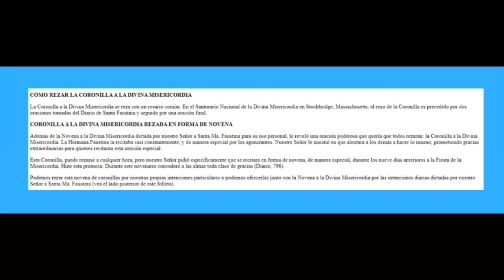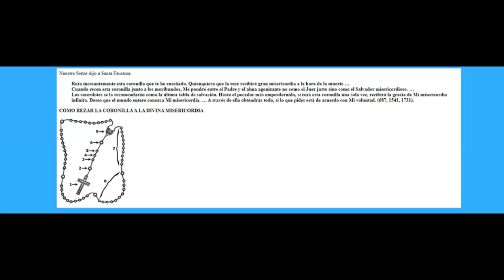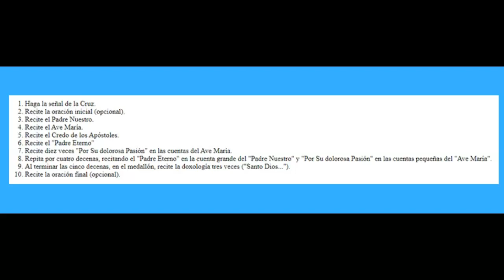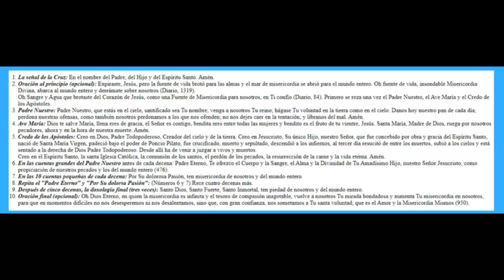Devoción de las 3 de la tarde o la Divina Misericordia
La devoción de las 3 de la tarde o la coronilla a la Divina Misericordia. A petición de una suscriptora, Berta Patricia Yáñez F.